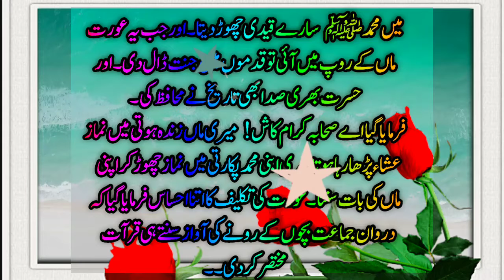Perfecf man asked about women! hostery of islam! Islamic informatiom ! Adab all type quots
# prefectmamsayingwoman
# Histeryislam
# Islamicinformation